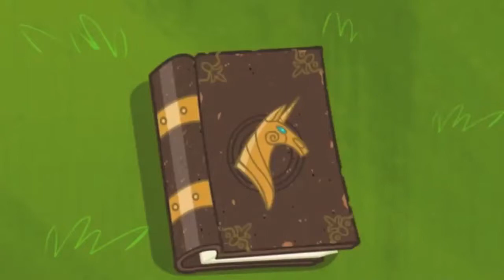Snow (Hey Oh) [PMV]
This is the Twilight Sparkle / Mane 6 PMV I was working on, originally it was meant to focus on Twilight, but somehow it became this. I hope you still enjoy it.
This is probably the longest PMV I'll ever make

Song: Snow (Hey Oh) by Red Hot Chili Pepper
Episodes used in order:
Friendship is Magic Part 1 & 2 0:00-1:15
Feeling Pinkie Keen 1:16-1:44
Boast Busters 1:45-2:21
Bridle Gossip 2:22-3:07
Return of Harmony Part 1 & 2 3:08-5:34

Program: iMovie